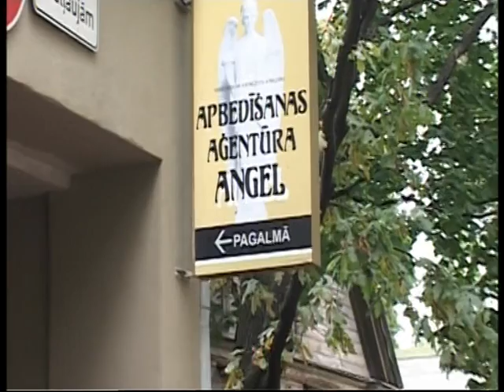Angel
Diennakts apbedīšanas pakalpojumi un serviss:
Kvalificēta aģenta izbraukums (izsaukums) un pasūtījuma noformēšana pie klienta
Nelaiķa (mirušā) transportēšana no / uz ārzemēm ar automašīnu, lidmašīnu, zārka pavadīšana, zārka sagaidīšana
Mirušā transportēšana (nogādāšana) ar katafalku no mājām, slimnīcas uz morgu visu diennakti
Visi morga pakalpojumi t. sk. balzamēšana.
Morga, morgi, morgs, morgu, konstatēt nāvi, nāves konstatācija.
Miršanas dokumentu noformēšana: medicīniskā izziņa, apliecība par nāves cēloni, miršanas apliecība
apbedīšanas pabalsta noformēšana
Bēru dienas un laika rezervēšana, pasūtīšana, kapa rakšana.
Laicīgā izvadīšana, izvadītājs.
Reliģisko konfesiju (ticību) mācītāji bēru ceremonijās
Bēru ceremoniju vadītāji
Nesēju pakalpojumi bērēs u.c.pakalpojumi
Pakalpojumu sniegšanas teritorija: visa Latvija, starptautiski pārvadājumi.